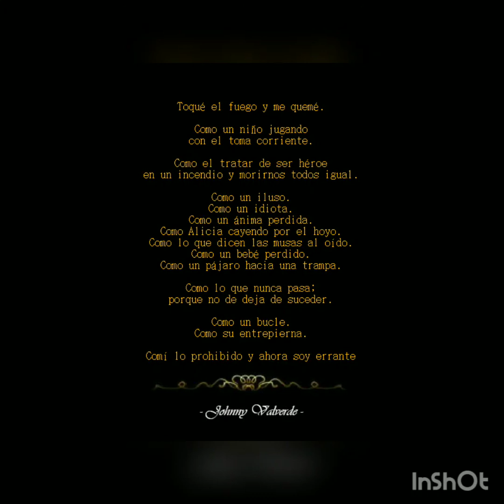Sagitaria - Johnny Valverde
Poeta: Johnny Valverde
Productor: Tarkus Audio Lab